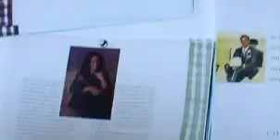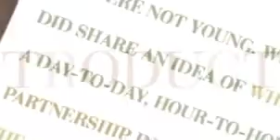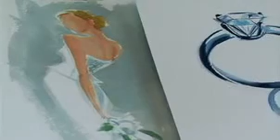The New American Wedding by Diane Meier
The wedding that started this book had a bride who was not young, nor wasp-waisted, nor blushing. She had no idea what to wear until a week before the event when she wrapped herself in yards of silk taffeta gingham from a drapery department. She chose her German Shorthaired Pointer as a bridesmaid, wanted a swimming pool instead of a diamond, and thought that the whole idea of being 'given away' was insulting.

Great ideas start with one person, and then another and another; each facing and solving common challenges and thinking that they are alone. One day they begin to weave their stories together and in the sharing they see a New Way.

We did just that with couples all over the United States; and what we saw was, The New American Wedding.